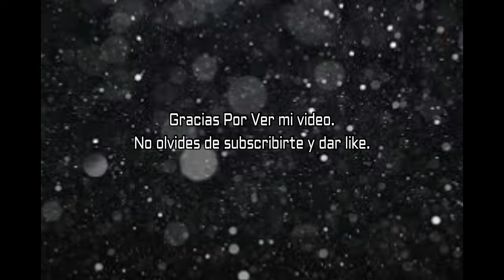GRWM en la Mañana Miriel Adan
Hola mi gente. Aqui les dejo un maquillaje sencillo y apropiado para las mañanas. Espero les guste. No olviden de subscribirse y dar like. Besos.

Producctos usados:
Milk Makeup Grip Primer
Dose of Color foundation (Color 116)
Maybelline concealer
Laura Marcier translucent powder
Mac Painterly Paint pot
Kylie Cosmetic Eye shadow palette
ABH Brow pencil in Ebony
ABH brow gel
Fenty Beauty bronzer
Alamar Cosmetics Blush palette
Wet & Wild Highlighter in push petals
Catrice Dewy Setting Spray

Hola! Mi nombre es Miriel! Bienvenidos a mi canal!
Primeramente quiero decirles que yo no soy la tipica blogger de belleza. Yo hago los tipicos videos revisando productos, tutoriales de maquillaje y mucho mas, todos con un poco de sentido del humor y un poco de morbosidad. Pueden estar totalmente seguro que yo siempre les voy a brindar mi mas honesta opinion sobre productos y mas. Subscribete y utene a la diversion!

Muchas Gracias Por todo su cariño. Recuenden nunca dejen de luchar por sus sueños y nos vemos en el proximo video! Love U!